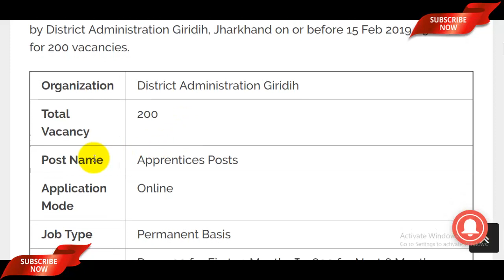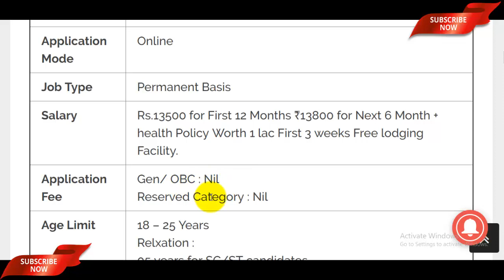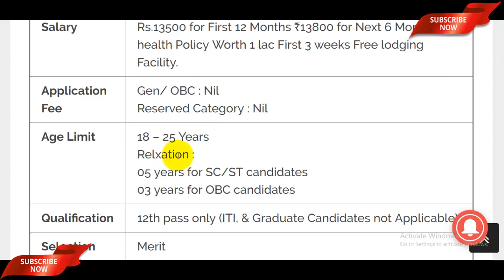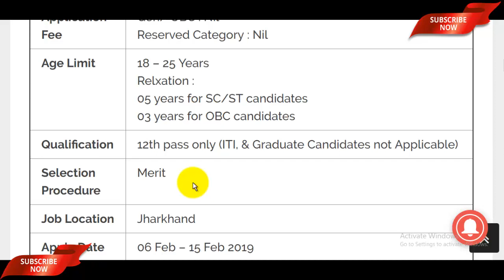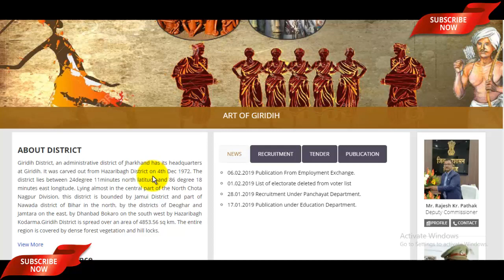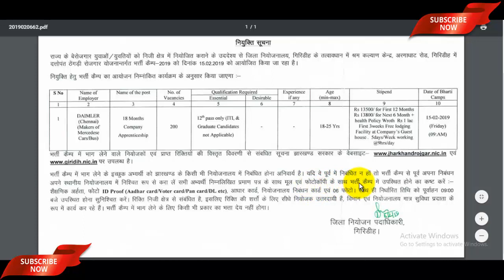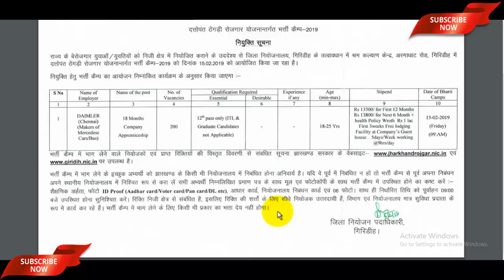Giridih District Recruitment 2019 | Jharkhand Job 2019 | Jharkhand New Vacancy 2019 | Job in Giridih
The Giridih District Recruitment 2019 Notification has been announced by the District Administration Giridih. Candidates also search it as Giridih District Apprentice Recruitment 2019, Apply Online for giridih district jharkhand recruitment 2019 via giridih.nic.in. Dear Applicants who want to apply for Giridih District Vacancy 2019 should check out the complete details which mention in video description as well as in video.